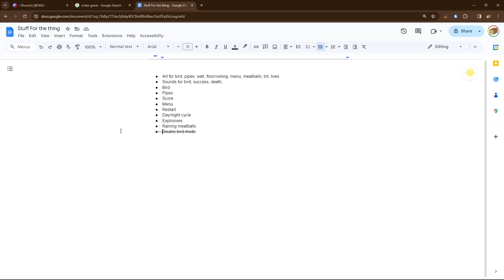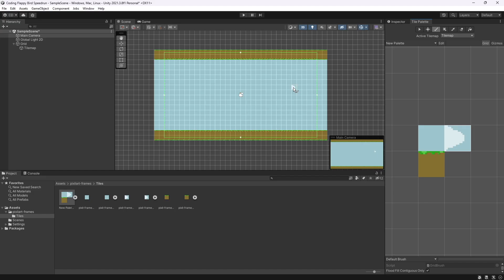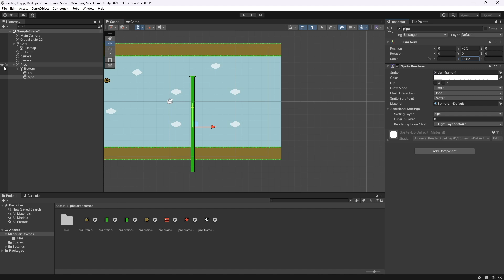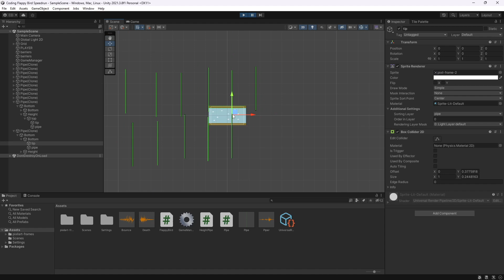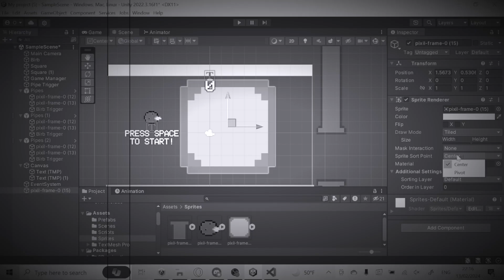Racing to Code FlappyBird! 🐤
Unity Engine provides many opportunities for creativity, or you could just speedrun to code% Flappy Bird with c sharp.

If you made it this far into the description then I congratulate you on your reading skills! Personally I can't read more than a few words without getting exhausted.